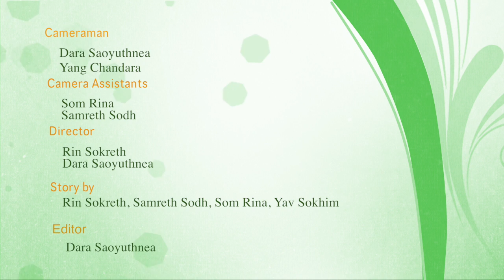Realize the Impact, Protect the Environment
Cameraman: Dara Saoyuthnea, Yang Chandara
Camera Assistants: Som Rina, Samreth Sodh
Director: Rin Sokreth, Dara Saoyuthnea
Story by: Rin Sokreth, Samreth Sodh, Som Rina, Yav Sokhim
Edited by: Dara Saoyuthnea

Actor and actress: Yav Sokhim and Ouch Nida
Equipments support by: Department of Media and Communication